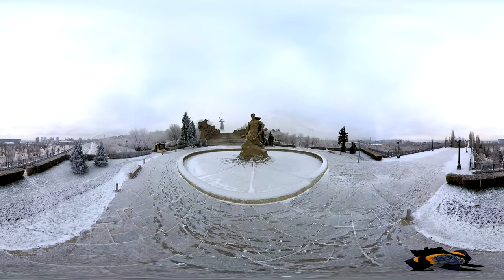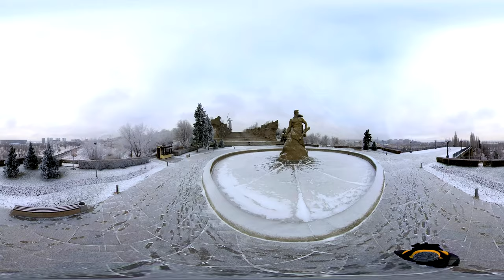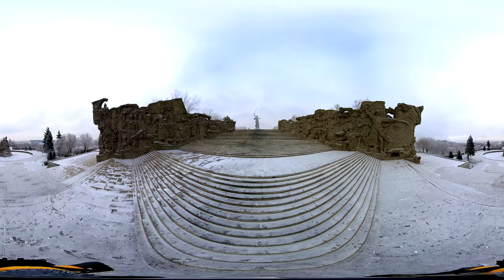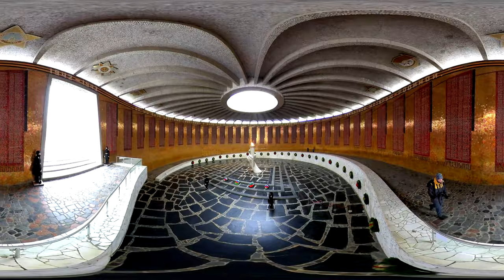Мамаев Курган зимой, Волгоград (360/VR)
Мамаев Курган Волгоград (360/VR)

💪 Снято на insta360 One R